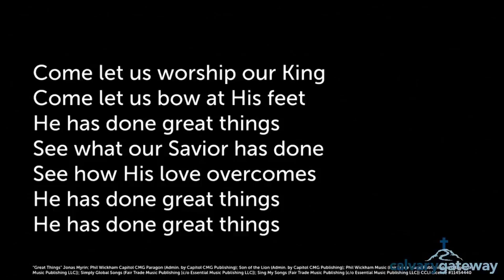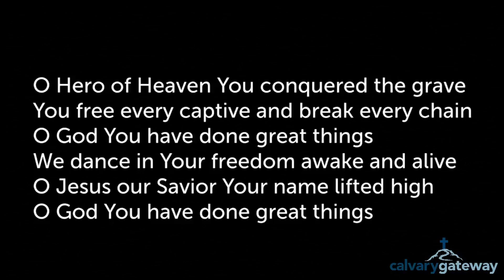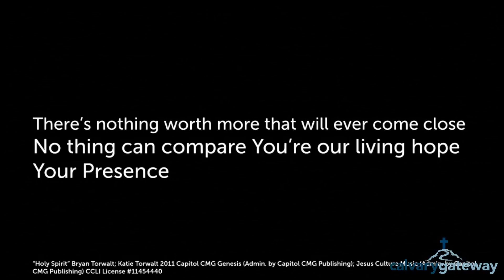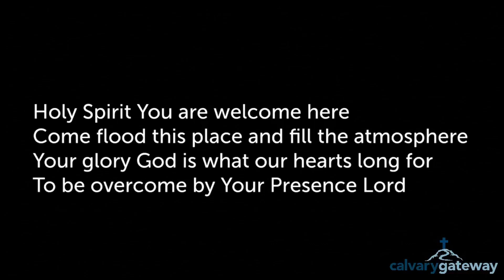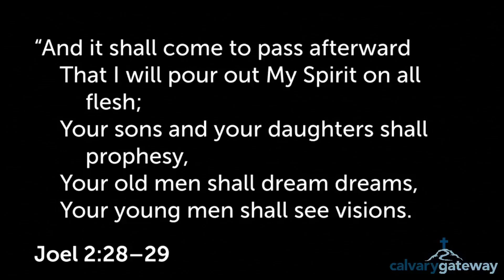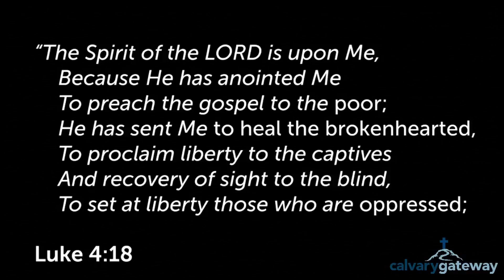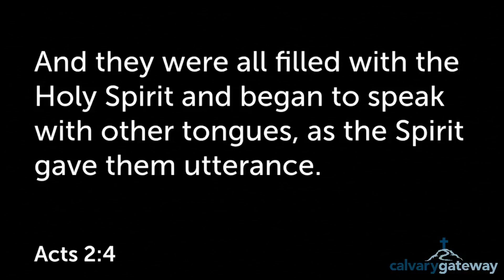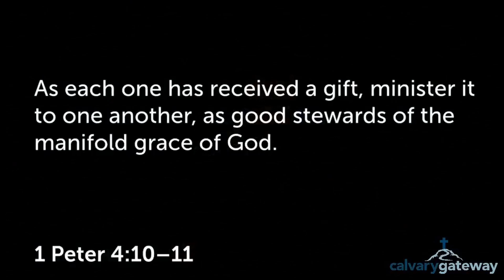English Sunday November 20, 2022 The Holy Spirit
The Gifts of the Holy Spirit Part 1

If you would like to give for the growth and expansion of the kingdom of God through Calvary Gateway clik here